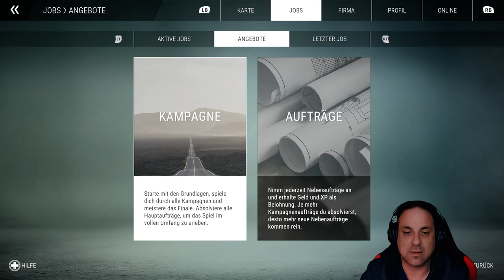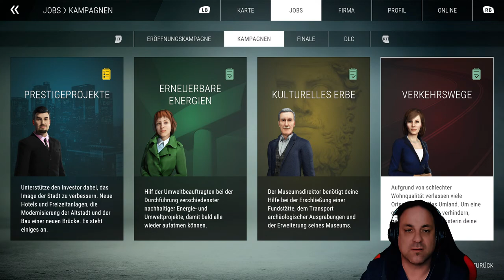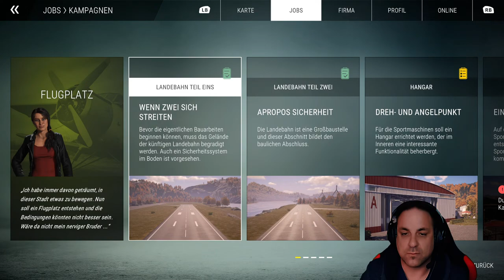Bau Simulator #42: Airfield Expansion 👷 Pfusch am Bau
Bist du bereit abzuheben? In der Airfield Expansion geschieht genau das! In spannenden neuen Aufträgen musst du neue Einrichtungen bauen, die für den erfolgreichen Betrieb eines Flugplatzes benötigt werden, für unzählige Stunden Bauspaß auf jeder der beiden Karten im Spiel.

• Führe neue Aufträge auf dem Flugplatz aus, wie den Bau einer Landebahn, eines Kontrollturms und eines Terminals!
• Eine brandneue Kampagne mit 5 neuen Aufträgen und etlichen Unteraufträgen, die auf beiden Karten spielbar ist.
• Genieße über 30 Stunden Spielspaß mit neuen Aufträgen!

⬇ Meine PC Komponenten ⬇
✅ Headset: Logitech G PRO X Gamer